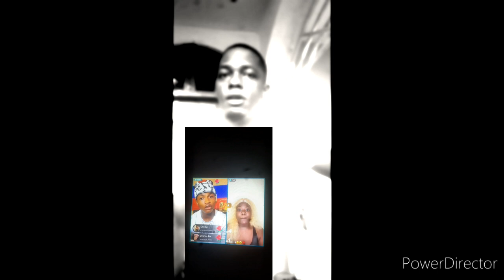black la soti nan silans li,li di sak fèt la fèt nèt